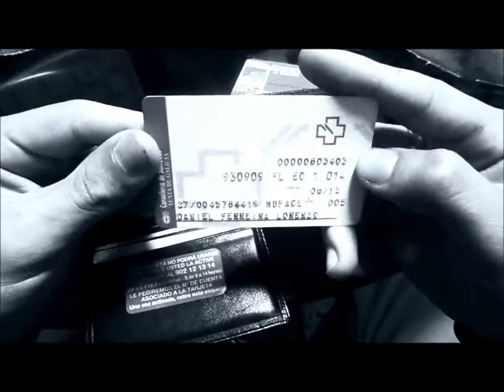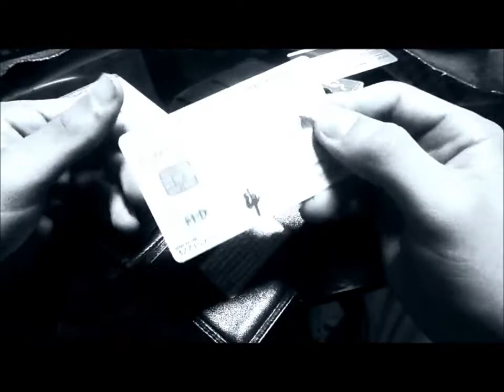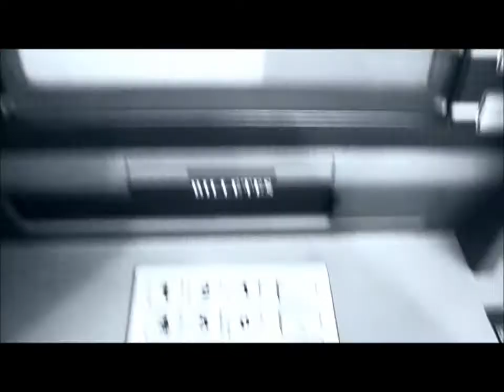Payasos.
Paiasos. Dende que nacemos facemolo ligados a un número e case cunha tarxeta de crédito. Sobre todo pretendo criticar o consumismo e a especulación que nos levou a estos tempos de crise e a clase elitista que nos controla ata a morte; representando na vida solamente un número, e dicir nacemos cun número e morremos cun número e solo seremos un número comparado cos que cortan realmente o bacallao, e nós encantados, na nosa pompa. ¿ou na sua ? Daniel Ferreira